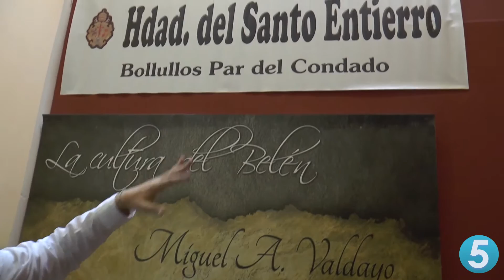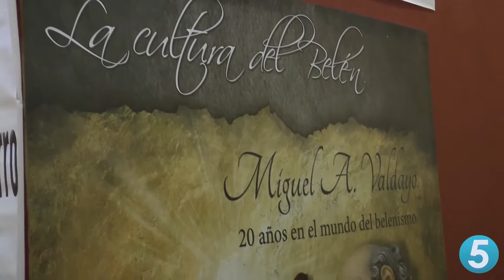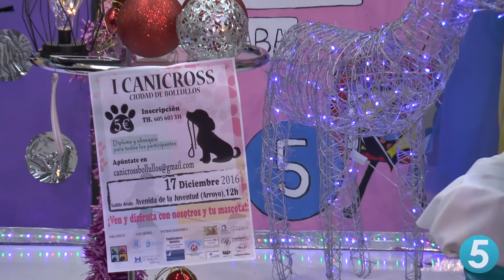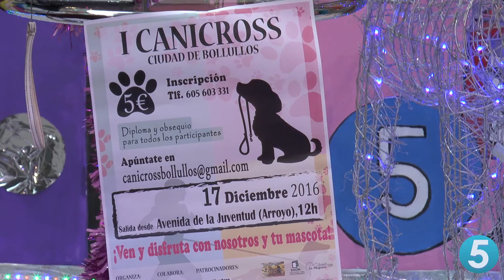NACIMIENTO NAVIDEÑO Y COLECTIVO ANIMALISTA DEL CONDADO.